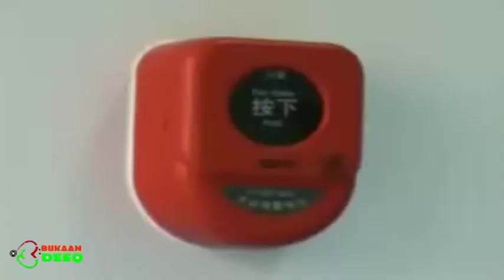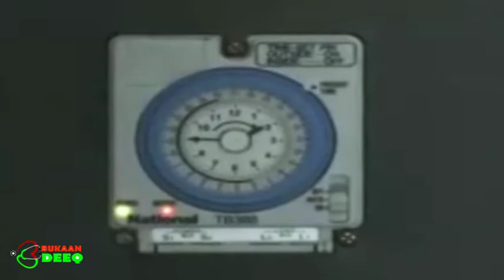guurka kahor maxaad u baahantahay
bukaandeeq clinical forum hadii suaal qabto ku soo dir wepkeena
iyo bogeena facebook ee ama qor bukaandeeq mahadsanid